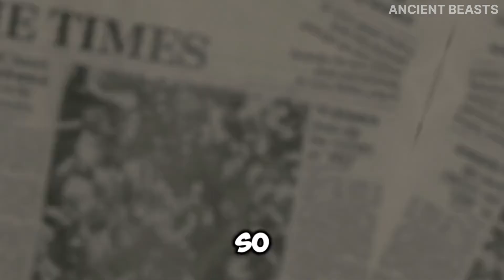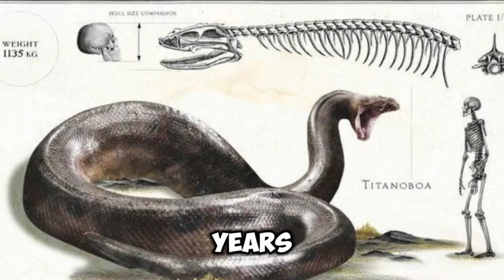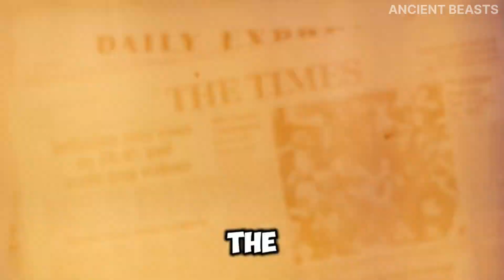We Found A T-Rex-Sized Monsters Living Today !!??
What if the world’s biggest snake… never went extinct?
What if Titanoboa, a 40-foot prehistoric monster, was still alive today?
In this video, we explore the terrifying truth about Titanoboa—how it crushed crocodiles, dominated ancient jungles, and what would happen if it still roamed the Earth.

Discovered in 2009 in the Cerrejón coal mines of Colombia, Titanoboa is the largest snake ever known to science. Imagine a snake longer than a bus, thicker than an oil drum, and capable of swallowing crocodiles whole.

Scientists like Dr. Jason Head and Dr. Jonathan Bloch have revealed chilling fossil evidence of this ancient predator. But what if Titanoboa didn’t vanish? Could it survive in today’s world? Could humans be its prey?

In this documentary, we dive deep into real research, fossil discoveries, and modern science to uncover the terrifying possibilities.

Prepare for fear, curiosity, and the ancient monster that could change everything.

Titanoboa snake
Titanoboa Movie
Titanoboa Snake Real Video
Titanoboa VS Anaconda
Titanoboa vs T- rex
Titanoboa vs vaskuri
Titanoboa song